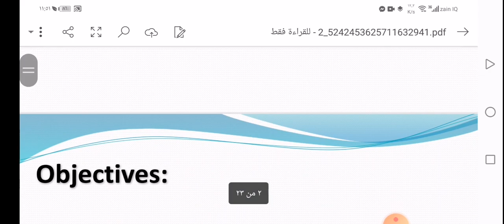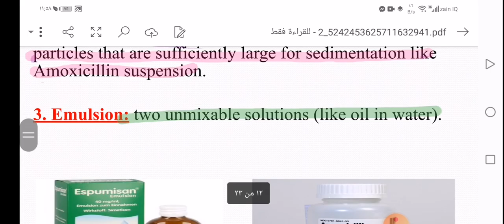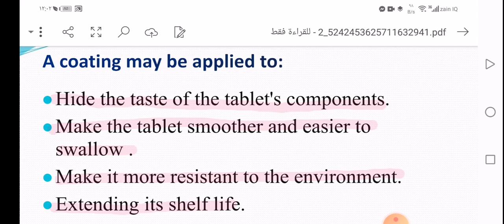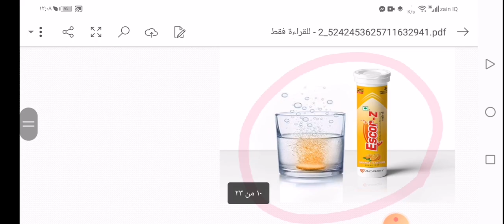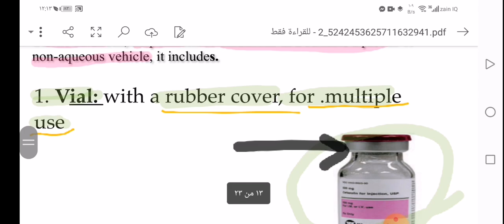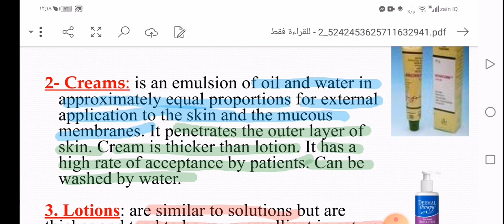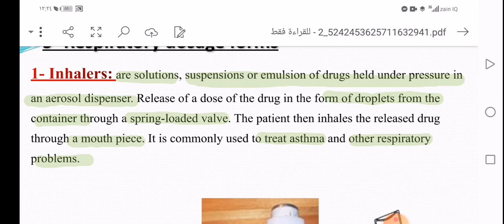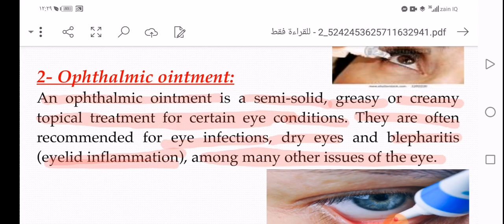المختبر الثالث فارما